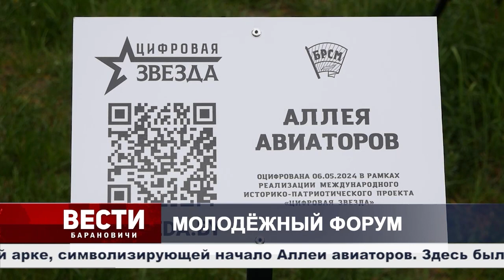Вести Барановичи 07 мая 2024.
Темы выпуска:
1. "Посади дерево Победы".
2. Молодежный форум.
3. 30 лет на сцене.